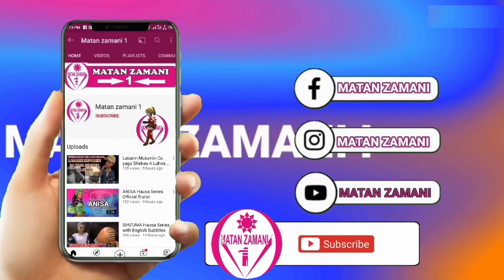Mutane 3 Dasukafi Kowa Shiga Matsala A Nigeria 2021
Kayi duk yadda zakayi Kada ka shiga cikin jerin wannan mutanen guda uku. Dan akwai matsayi babba. Saboda su babu wani maganar rahma tare dasu a ranar tashin Qiyama.

Babu ruwan Allah SWT dasu. Manzon Allah Sallallahu alaihi Wasallama yace kada ma ka tambayi makomarsu a ranar tashin Qiyama.

arewabride
reweddingnaija
ua